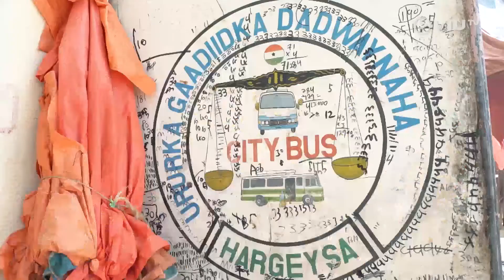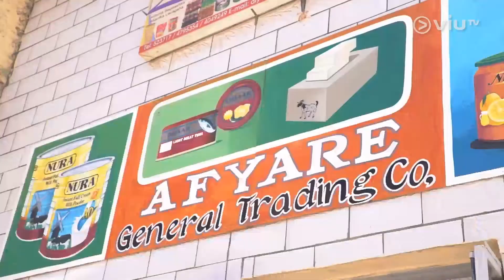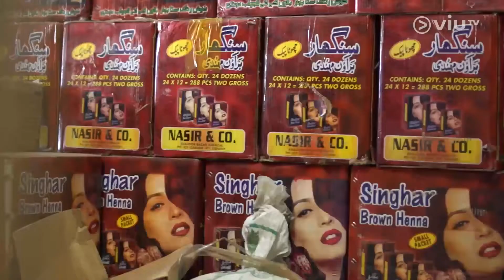《404不存在的國落》EP 5 - 索馬里蘭(II)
索馬里蘭人信奉伊斯蘭教，故此女性需要配戴頭巾。今集樂怡和蚊蚊將會到市集揀選頭巾，接後也會與當地的英國商人和富二代會晤。二人會參觀索馬里蘭唯一的交通燈和該富二代的家族生意。不過，旅途中發生了不愉快的事情……